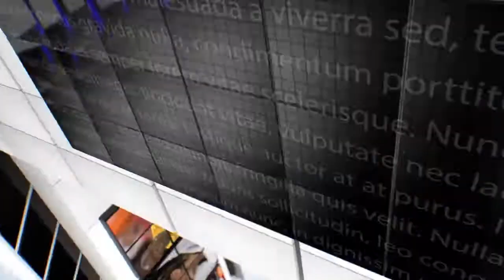IPN NEWS - कम पेट्रोल डालने का आरोप लगाते हुए दंबगो ने सेल्समैन को जमकर पीटा, चार अरेस्ट